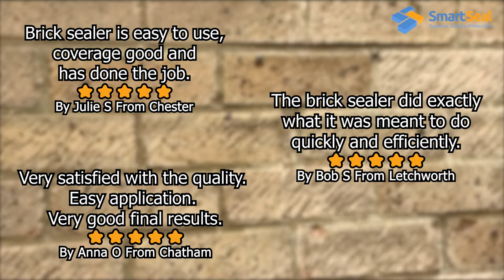Brick Sealer will Stop Damp and Waterproof Walls - Quickly, Easily & Effectively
Are you having trouble with condensation and damp on  brickwork and walls? We have the solution for you... find out how to fix damp walls with our quick guide!

👍 Give us feedback in the comments!